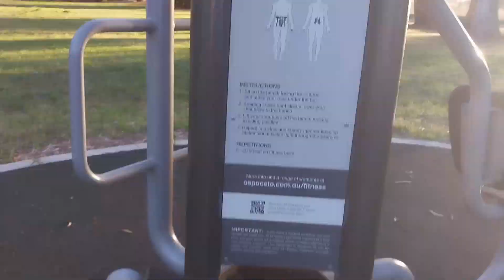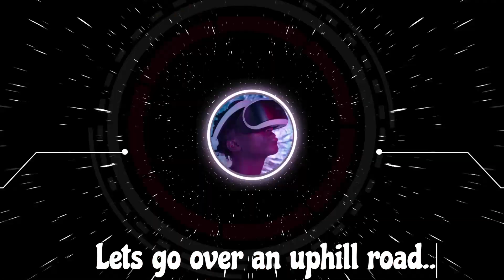Mt. Barker park at Adelaide/road trip at South Australia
This video is about the road trip with my bike in Mount Barker Adelaide South Australia.